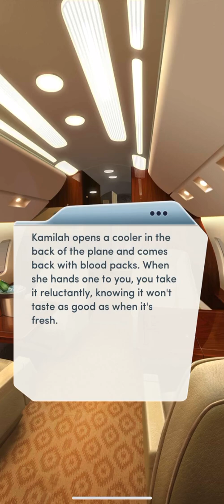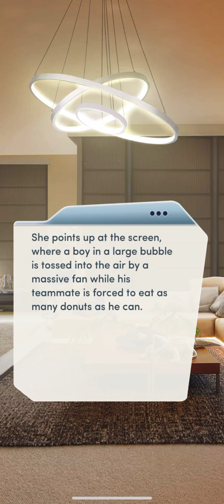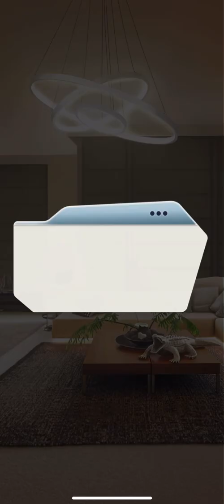Bloodbound Book 3 Chapter 9